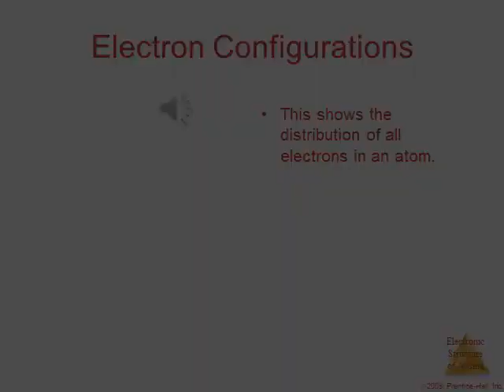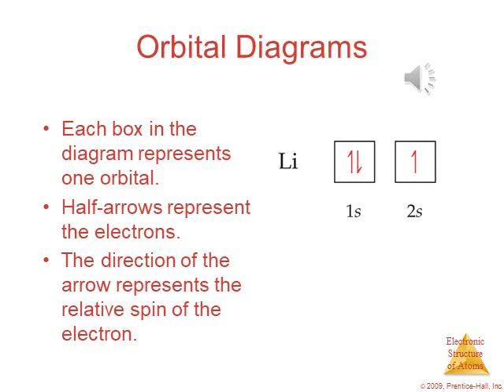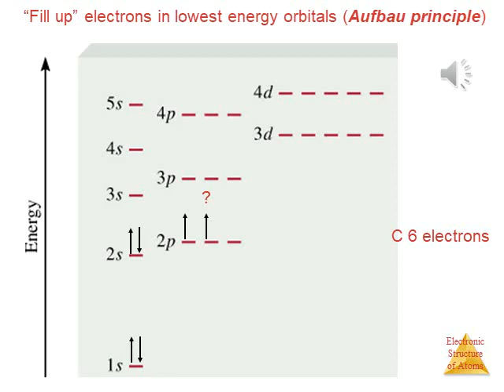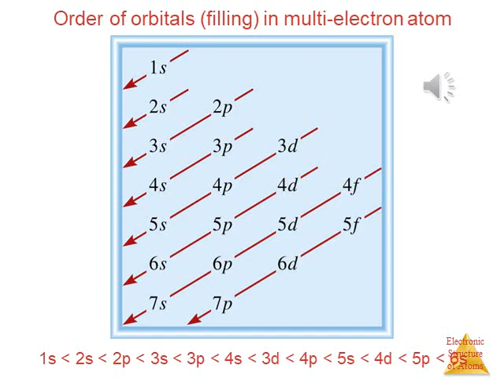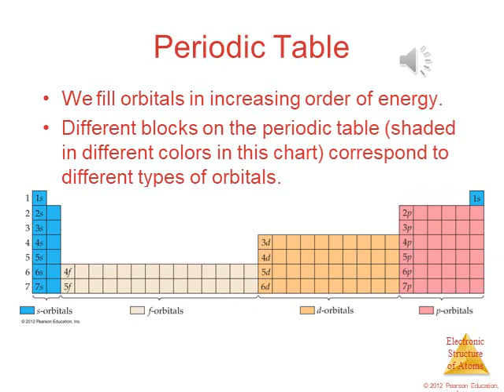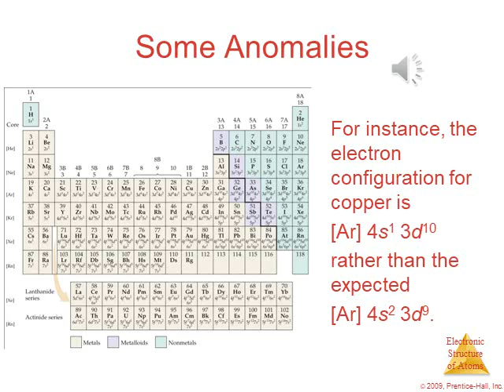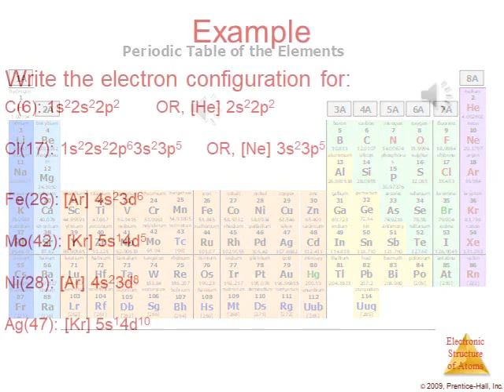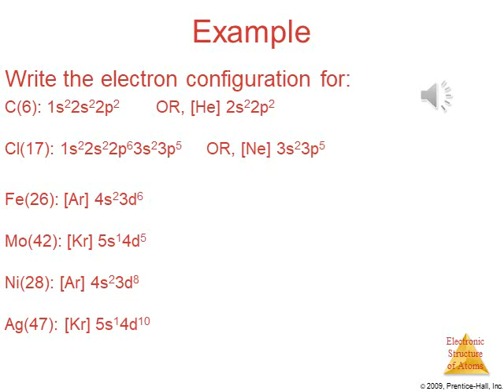Chapter.6 - part. 4( د.احمد حجازي)